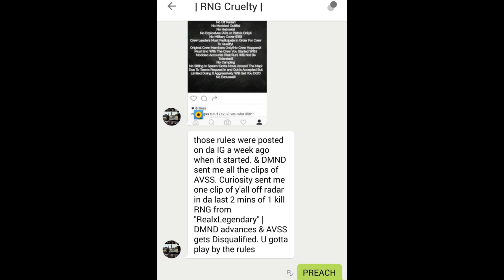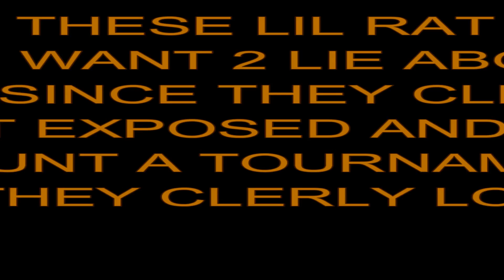RNG CRUELTY TOURNAMENT AVSS EXPOSED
ALL THE RECORDED OCCASIONS WE BEAT AVSS